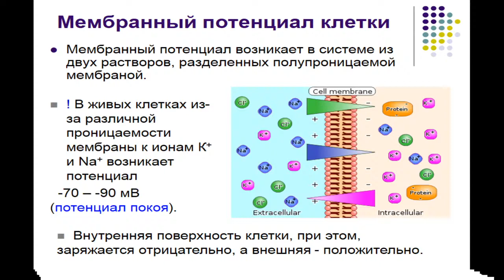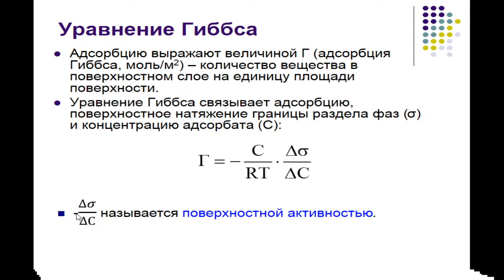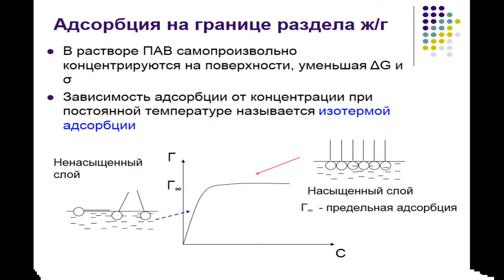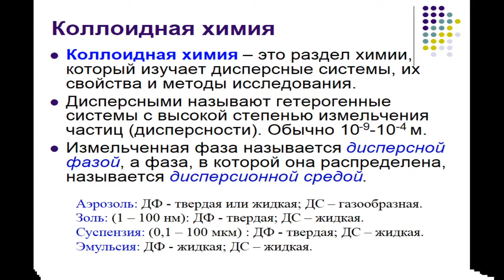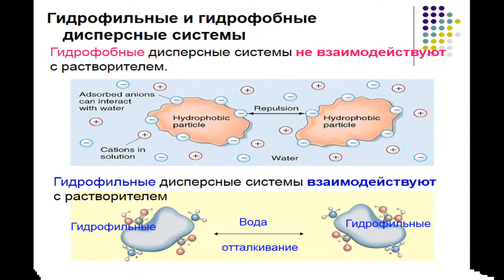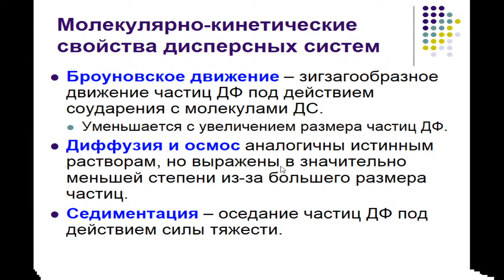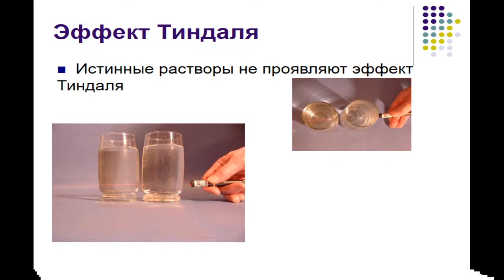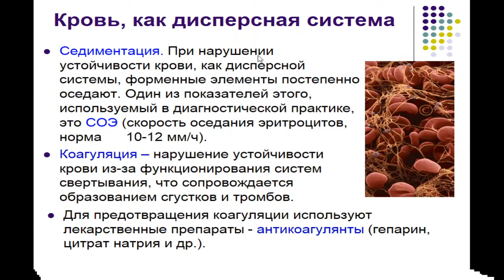11:30-13:00 Лекция 3 2023 Медицинская химия